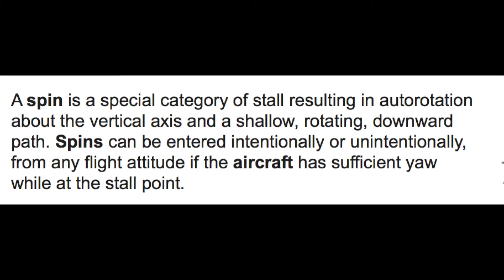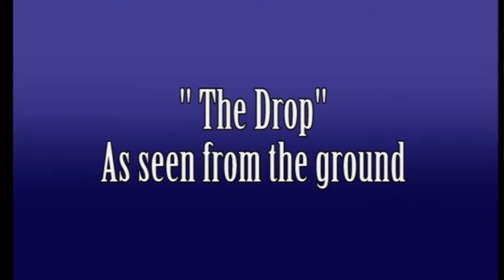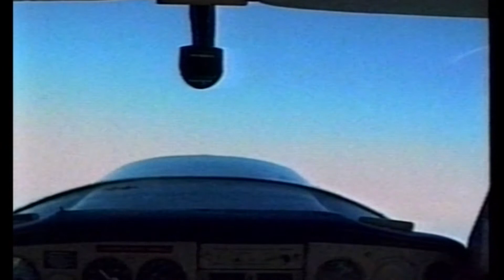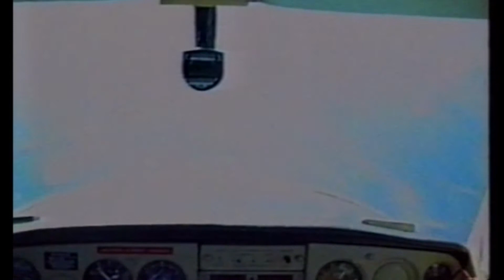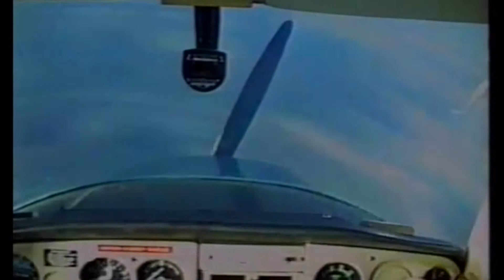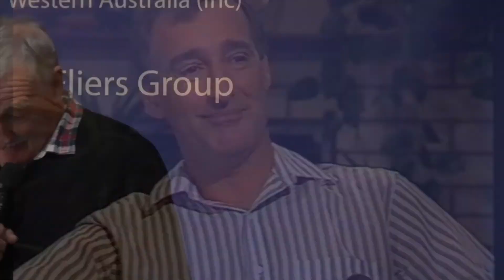World Record, spinning an aircraft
Rob Turner wanted to create a new World Record by the number of times he could spin an aircraft. This is how he went about spinning 74 times in 1987, a record that stood for 16 years.